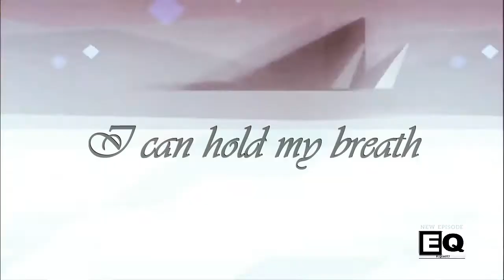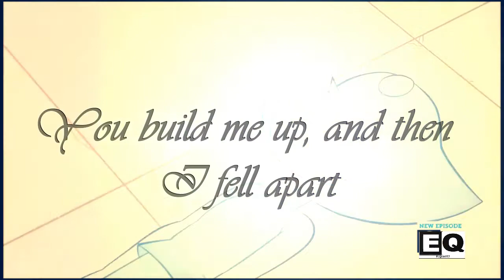Steven Universe - Human AMV (Connie Tribute) (Tributo a Connie)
Aqui otro biuriful amv, espero que les haya gustado y manana subo otro video de censura, hasta pronto :)